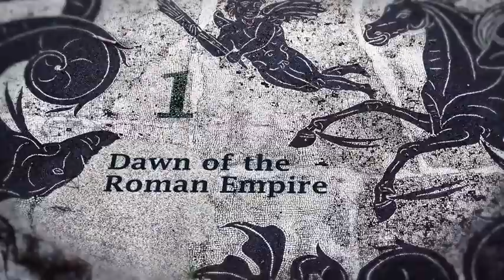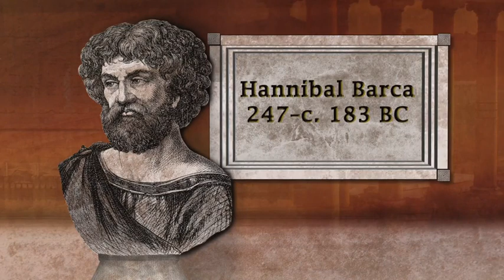The Roman Empire part 1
The predecessor state of the Roman Empire, the Roman Republic (which had replaced Rome's monarchy in the 6th century BC) became severely destabilized in a series of civil wars and political conflicts. In the mid-1st century BC, Julius Caesar was appointed as perpetual dictator and then assassinated in 44 BC. Civil wars and proscriptions continued, eventually culminating in the victory of Octavian, Caesar's adopted son, over Mark Antony and Cleopatra at the Battle of Actium in 31 BC.